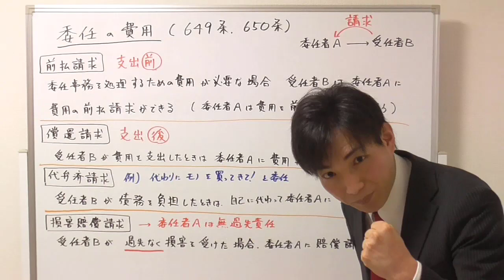委任契約の費用償還請求権とは？